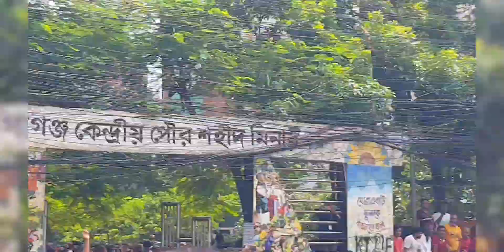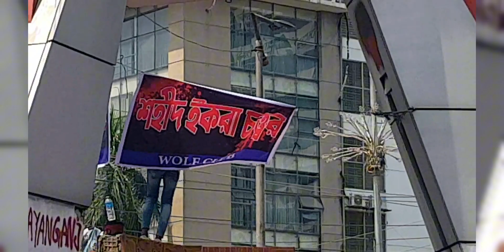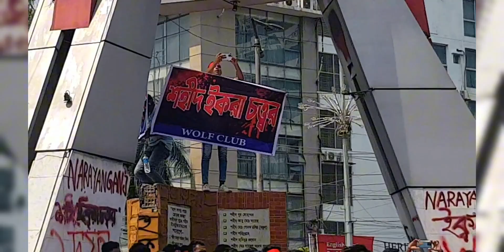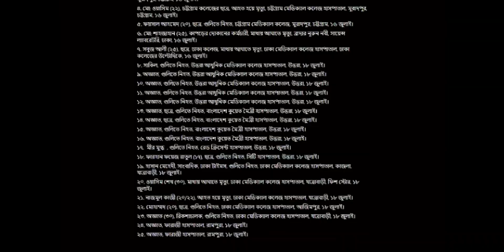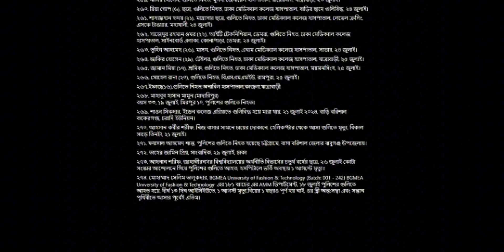কোটা আন্দলোন ২০২৪ | Quota Andolon | Student Protest Bangladesh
কোটা আন্দলোন ২০২৪ | Quota Andolon | Student Protest Bangladesh | কোটা আন্দলোনের গান